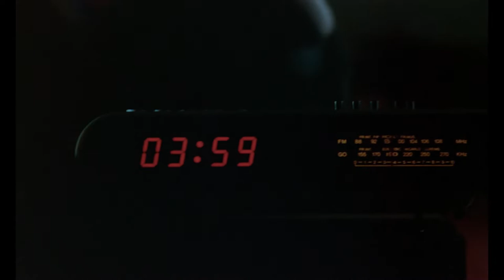La Guerre des polices (1979) - Générique début HD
Un film de Robin Davis

Les commissaires Ballestrat et Fush, respectivement chef de la Brigade territoriale et de la Brigade antigang, traquent Sarlat, l’ennemi public numéro 1. Au lieu de conjuguer les efforts, les deux hommes entrent en concurrence, chacun cherchant à prouver la supériorité de son équipe.

En Blu-ray le 4 janvier 2023 (ESC)

© Productions Jacques Roitfeld / Stephan Films / CAA